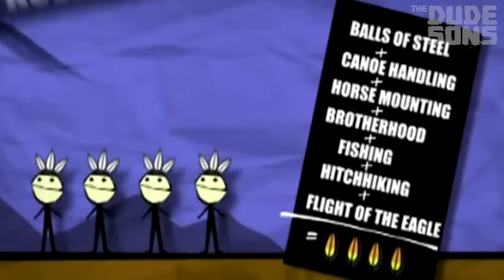JARPPI ENDED UP IN A WHEELCHAIR - Dudesons In America - Episode 2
jarppidudeson
jukkahilden
jarnodudeson
hpdudeson